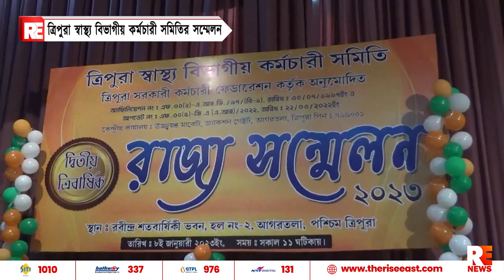ত্রিপুরা স্বাস্থ্য বিভাগীয় কর্মচারী সমিতির সম্মেলন